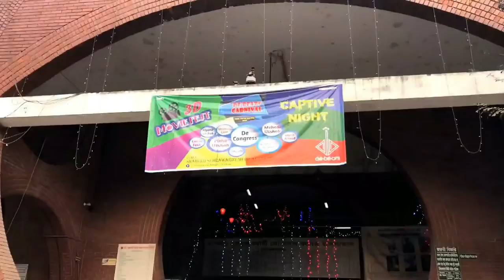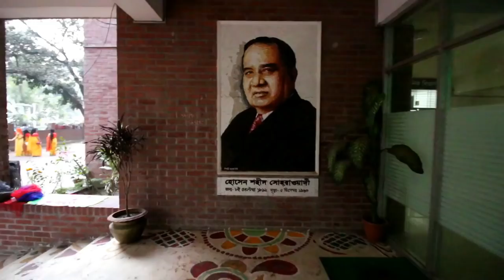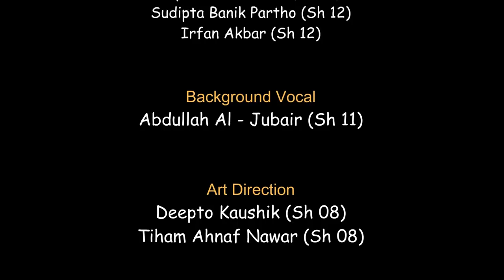dé Festive Mob । Flash Mob by dé beats । Shaheed Suhrawardy Medical College । 2018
Shaheed Suhrawardy Medical College, located at Sher-E-Bangla Nagar, Dhaka-1207. Being a tertiary level hospital, it has been rendering a great medical service to the nation in every perspectives.

dé béats- the largest and undefined cultural organization takes the pleasure to make this video which shows the festive and colorful events of our beloved campus. From the very first beginning of our medical life, we are indebted to our second home, our family "dé béats". Likewise, All the béatsian members have enjoyed full of their contentment in the "dé béats" Carnival 2018.
Here people will find the unexpressed joys, our unbounded intimacy which keep us in touch of life through the tiresome curriculum.

We are very thankful to the chief patron of our "dé béats" family Dr. Kazi Mahbub Bhai for his endless support and Dr. Shakil Hossain Shuvo Bhai for his active participation and inspiration to us. We are also thankful to all our respected seniors for their support and advice.

♠ Choreography of Dance-

Mohammad Raihan (Sh-10)
Jahawa Alam Aurko (Sh-10)
Sharmin Kona (Sh-10)

♠ Assistant Camerapersons-

Abdullah Al - Jubair (Sh-11)
Al Buland Tausif Noel (Sh-12)
Rajesh Kumar (Sh-12)
Mohammad Nurnabi (Sh-12)
Shohanur Rahman Shohan (Sh-12)
Irfan Akbar (Sh-12)
Sakib Rayhan (Sh-12)
KM Jewel Rana (Sh-12)

♠ Art Direction-
Deepto Kawshik (Sh-08)

♠ Chief Cinematographer, Editing- Tiham Ahnaf Nawar (Sh-08)

Powered By - dé béats ♥

# Uploaded by : Abdullah Al - Jubair (Sh-11)